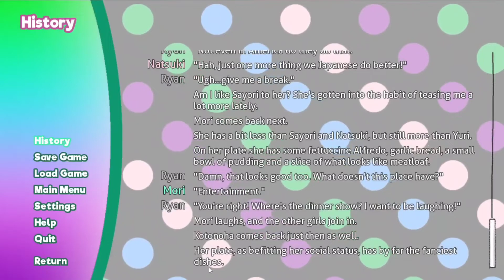Truly A Ladies Man! II Doki Doki World Of Dreams Act 1 (Part 28)